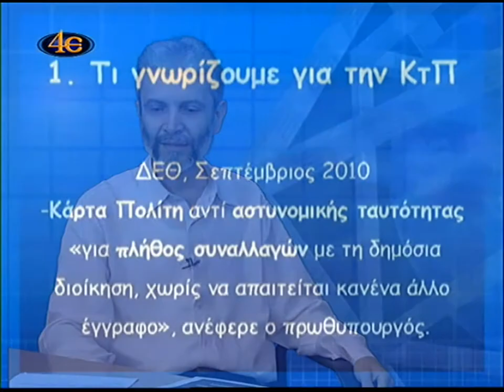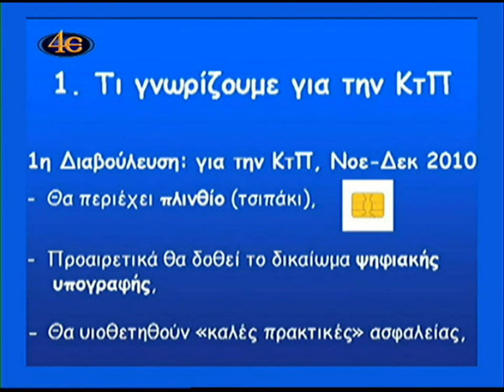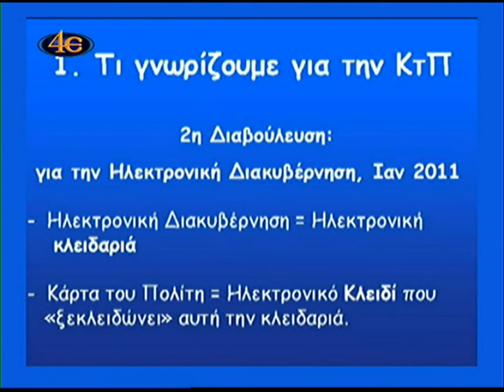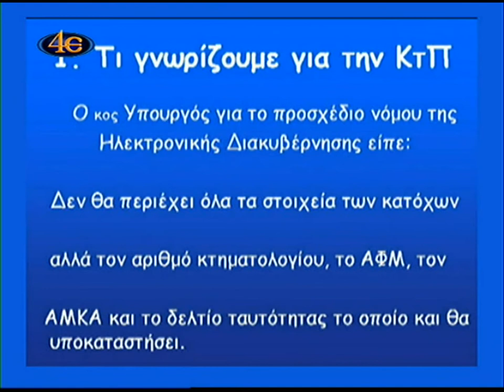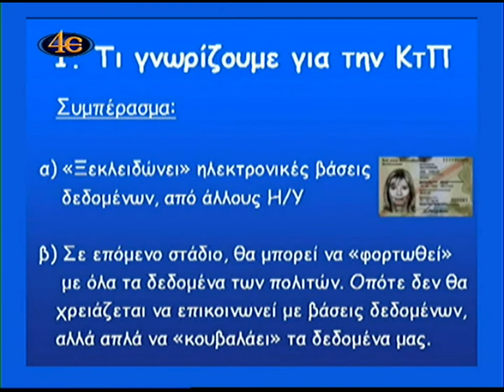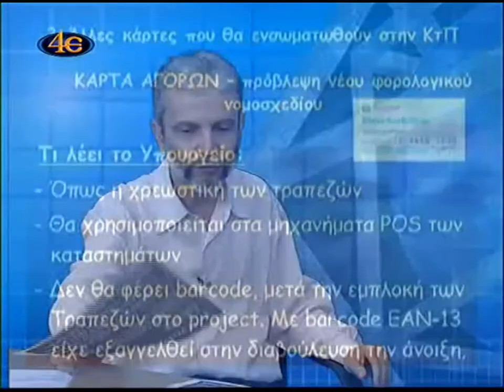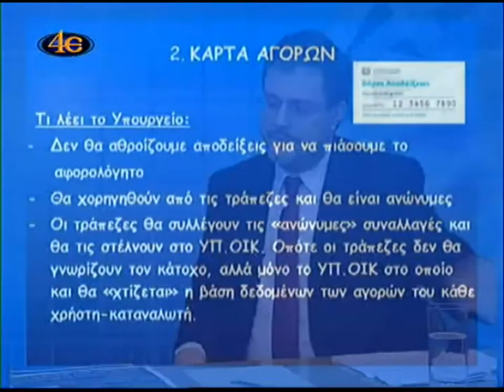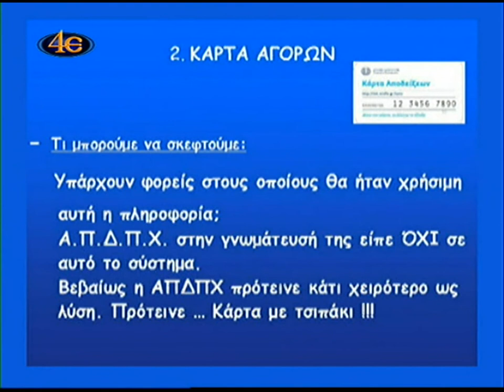21-6-11 'Η ΚΑΡΤΑ ΤΟΥ ΠΟΛΙΤΗ' 4-E TV ΣΤΑΘΗΣ ΑΔΑΜΟΠΟΥΛΟΣ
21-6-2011 'Η ΚΑΡΤΑ ΤΟΥ ΠΟΛΙΤΗ' 4-E TV ΘΕΣΣΑΛΟΝΙΚΗ, ΣΥΝΕΝΤΕΥΞΗ ΚΑΘΗΓΗΤΟΥ ΣΤΑΘΗ ΑΔΑΜΟΠΟΥΛΟΥ - ΕΚΠΟΜΠΗ 1'η